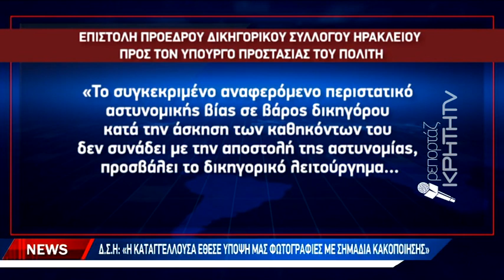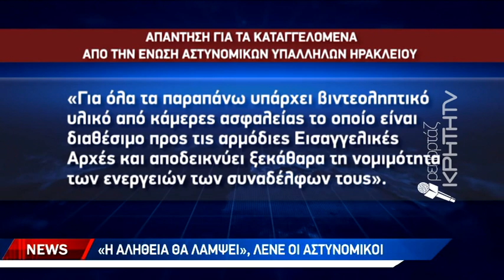Δικηγόρος καταγγέλλει ότι έπεσε θύμα αστυνομικής βίας